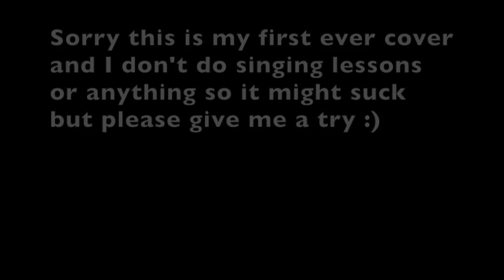Idontwannabeyouanymore (COVER)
I was really hungry when I made this so apologies for getting distracted and screwing up notes also I thought my brother was listening to me so I got nervous but then I remembered that I was home alone lol
Thankyou for letting me use it for this horrible cover ^
This song is by the amazing Billie Eilish.